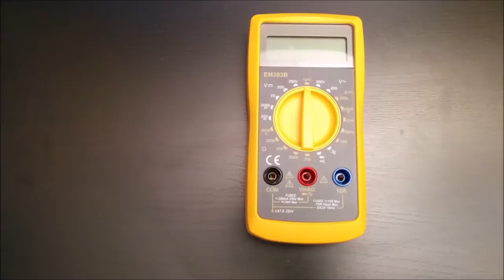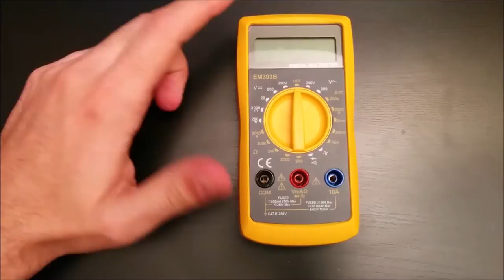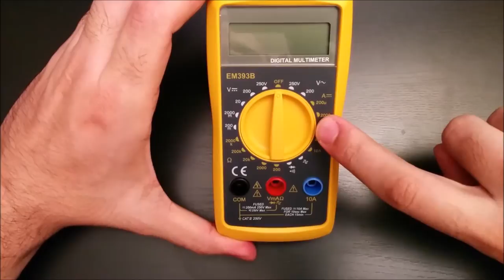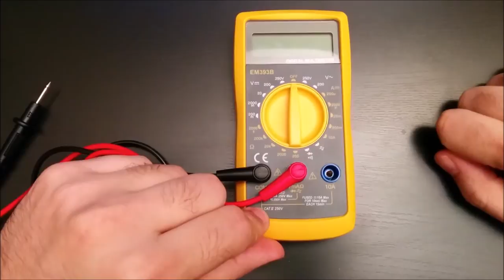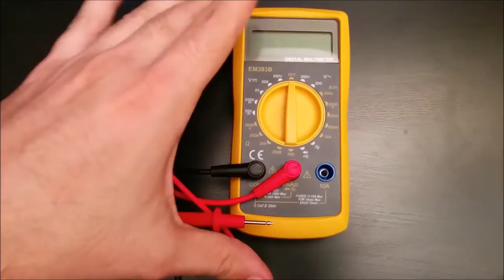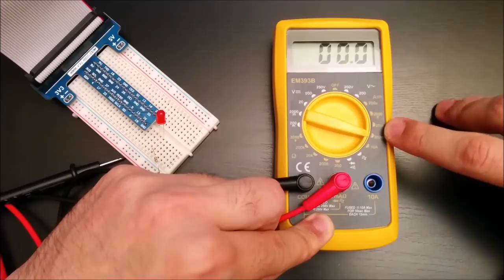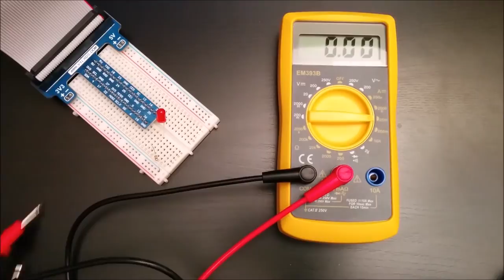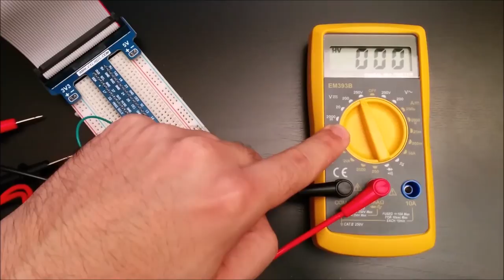Cómo usar un Multímetro - con un Multímetro Hama EM393B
En este vídeo vamos a ver cómo medir tensión y corriente contínua, y resistencia con un multímetro, además de ver cómo se hace un test de continuidad entre dos puntos.

El resumen del vídeo, en sus conceptos más importantes, es el siguiente:

- En este multímetro, para medir corrientes de más de 200 mA hay que hacerlo usando la entrada azul, y:
       * podemos realizar la medida por un máximo de 10 segundos,
       * y debemos dejar 15 minutos de "reposo" al multímetro entre cada dos medidas.
- Para cualquier medida, hay que encender el multímetro sin tocar el circuito con las puntas de medida, y colocando el dial en la posición de mayor valor dentro de la magnitud a medir:
        * 2.000 kΩ para la resistencia.
        * 250 V para la tensión
        * 200 mA para la corriente si medimos con la entrada roja
        * 10 A para la corriente si medimos con la entrada azul.
- El voltaje ha de medirse colocando el multímetro en paralelo al componente en el que queremos comprobar la caída de tensión.
- La corriente ha de medirse colocando el multímetro en serie dentro de la rama en la cual queremos hacer la medida.
- La resistencia se debe medir siempre con el circuito sin alimentación: en nuestro caso lo mejor es apagar y desenchufar la Raspberry Pi. Esto es porque, como discuto en el vídeo, para medir esta magnitud, el multímetro funciona como una fuente de alimentación con un voltaje de prueba.
- La continuidad, al ser un test que trata de comprobar que dos puntos están conectados, debe hacerse también con el prototipo apagado. Raspberry Pi apagada y desenchufada.

Para eso voy a usar el prototipo del artículo de PItando " y las mediciones las haré con mi nuevo multímetro, un Hama EM393B.